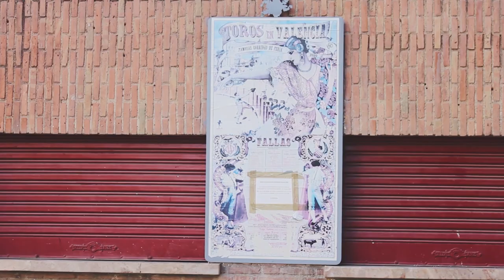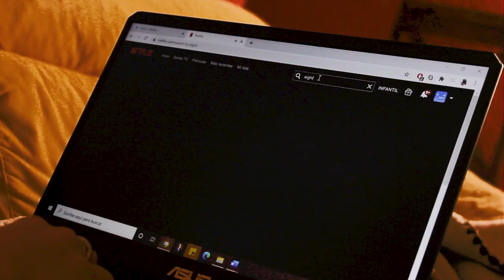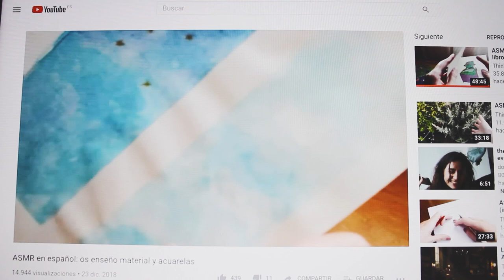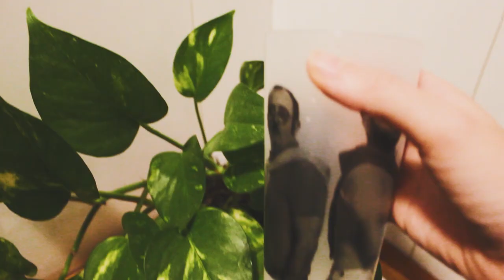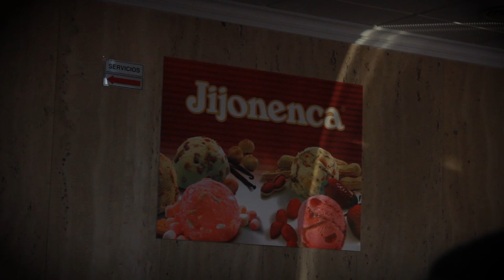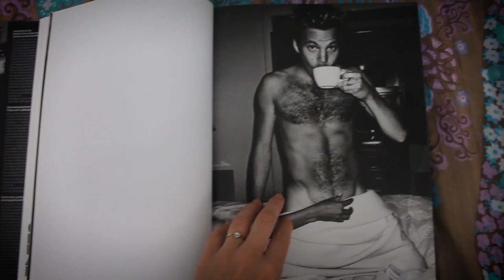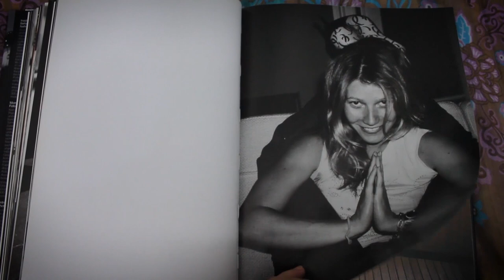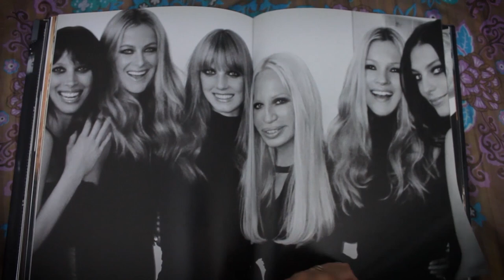My First ASMR Videos (From the Vault) | Cinematic & Vlogs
It's me, hi! I know, too little too late 😓 I'm really sorry for my absence during this month, lately it's impossible for me to record anything, I'm surrounded by stupid noise all the time. I've tried to shot the special 1000 subscribers video three times, but there's always noise here or there.

All the videos and sounds of this channel have been recorded at late late night, but 1: there's still noise at that time, and 2: I'm an old granny whose body resents a lot even if I don't sleep well just one night. So I'm still figuring out how to do all the videos I want to without hating the process and having fun.

Saving the day, I've found these old videos I made for the channel. Before I found my style (if I have one), I tried short asmr videos of daily life that I posted but ended up hiding because they didn't fit the channel. I think it's fun to see the evolution, because I recorded these in 2020 I think, with my old camera and my cheap microphone.

Although the quality is much lower I hope you can enjoy them! They are very focused on my hometown, my life in the city and the small everyday things. I had never planned to post them but I didn't want more time to pass without stopping by haha. Thanks a lot for being there! 🥰

Timestamps:
00:00 A day in the city
13:56 A summer day
28:02 A day in the garden